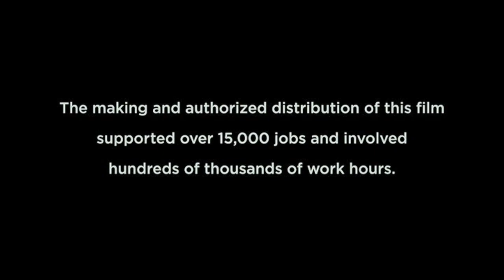Cierre DVD X-Men: Días del Futuro Pasado 2014 (Argentina)